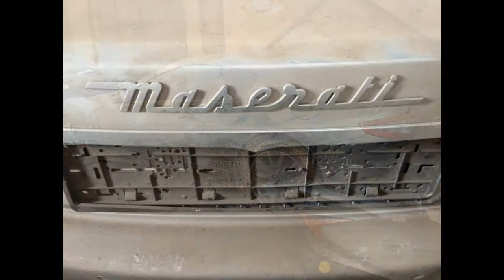Suing President-Elect Trump For Defamation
Summer Zervos, a former contestant on Donald Trump‘s The Apprentice, announced on Tuesday that she is suing him for defamation – just four days before his inauguration as President.